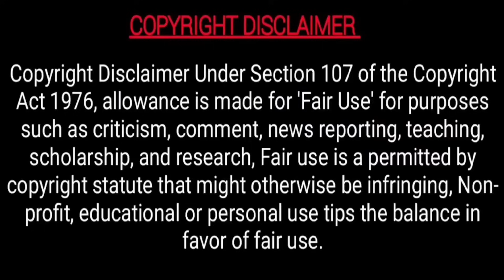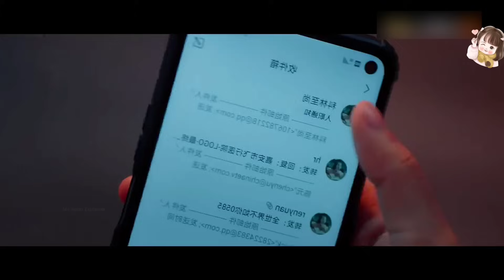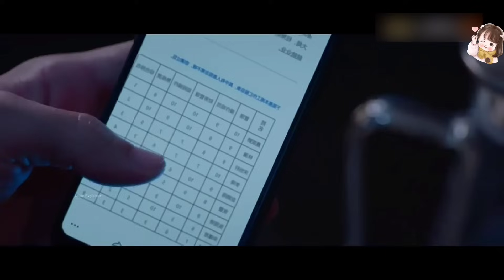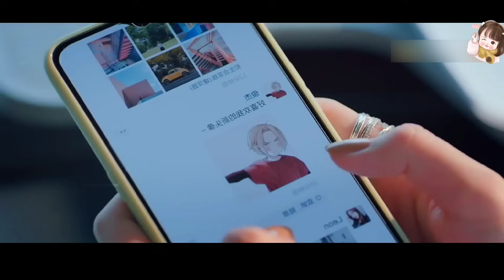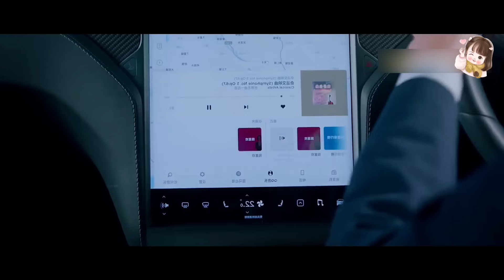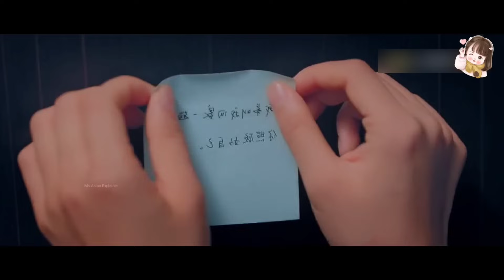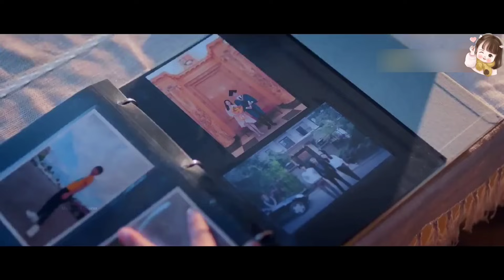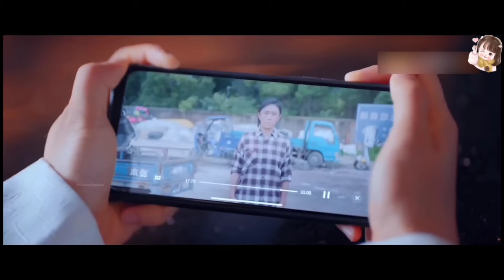Rude Boy😈Fall In Love With A Crazy Girl, हिन्दी...Full Movie Explained in Hindi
Hello friends,

BTS

Cold Hearted Boy😈Fall In Love With A Crazy Girl, हिन्दी...Full Movie Explained in Hindi

After Seeing Him💞Her Heartbeat Becomes Very Fast, हिन्दी...Full Movie Explained in Hindi

Cold Hearted Boy Fall In Love With A Beautiful Girl, हिन्दी...Full Movie Explained in Hindi

School's Most Popular Girl😈Hires A Contracted Boyfriend, हिन्दी...Kdrama Explain Hindi

Handsome Boys Fall In Love With A Store Girl😜, हिन्दी...Full Movie Explained in Hindi, Kdrama Hindi

4 Cute Boys Have Crush On Same Girl😜, हिन्दी...Full Movie Explained in Hindi

A Rich Boy😈Forced A Poor Girl To Be His Assistant...Full Movie Explained in Hindi

Childhood Friend Becomes Her New Rude Boss, हिन्दी...Full Movie Explained in Hindi

5 Handsome Boys Fall In Love With A Cute Girl🥰Full Movie Explained in Hindi,Kdrama Hindi

Beautiful Girl Is Forced To Live With 5 Handsome Boys, हिन्दी. Full Movie Explained in Hindi

Cold Hearted Boy Fall In Love With A Silly Girl, हिन्दी...Full Movie Explained in Hindi,Kdrama Hindi

Cold Hearted Boy With Superpowers Want 10 Kisses💋To Become..??Full Movie Explained in Hindi, Kdrama

Handsome Goblin Want 10 kisses💋To Become A Human...Full Movie Explained in Hindi, Kdrama Hindi

Bossy CEO Fall In Love With A Crazy Secretary, हिन्दी. Full Movie Explained in Hindi

Handsome But Rude CEO Fall In Love With A Poor Girl, हिन्दी. Full Movie Explain in Hindi

Shy Girl Forced To Live With 2 Handsome Boys, हिन्दी...Full Movie Explained in Hindi

A Popular Guy Fall In Love With A Crazy Girl, हिन्दी...Full Movie Explained in Hindi

Allergic Boy Fall In Love With An Arrogant Girl, हिन्दी...Full Movie Explained in Hindi

A Boy who can see future fall in love with Pretty Girl, हिन्दी...Full Movie Explained in Hindi

Cold Hearted Boy fall in love with A Silly Girl, हिन्दी. Full Movie Explained In Hindi || Kdrama

Rude Boy Forced A Shy Girl To Kiss Him, हिन्दी || Full Movie Explained in Hindi..Drama Hindi Explain

K-Pop Idol Fall in love with A Cute Girl, हिन्दी || Movie Explained in Hindi

Two Elite Boys fall in love with A Cute Girl, हिन्दी. Full Movie Explained in Hindi

Bossy CEO Can't Recognise Faces But Fall For His Secretary, हिन्दी || Korean Drama Explain in Hindi

Arrogant Celebrity With Superpowers fall in love with A Cute girl..Hindi Explain

Two Handsome Boys Fall in love with a poor village girl..full movie explained in hindi

All Movies Insight Hindi s, mr hindi rockers channel is provide hindi voice over (Movies Hidden Explanation) for super Mr Alexter movies. So Movies Insight Hindi s, dont worry about language problem, We ( mr hindi rockers ) convert Mr Alexter Hollywood Movie Story & Review in Tamil ( hindi voice